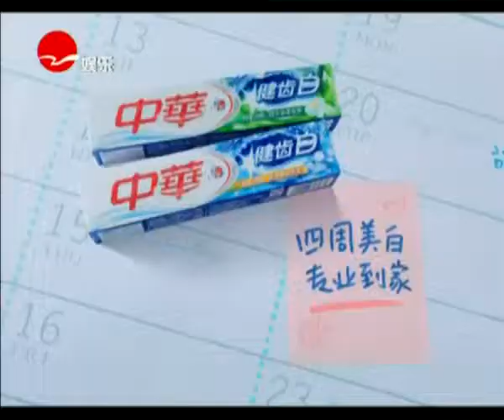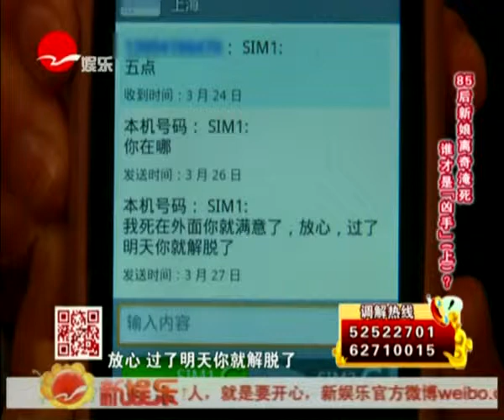新老娘舅20130620：85后新娘离奇淹死 谁才是"凶手"（上）？